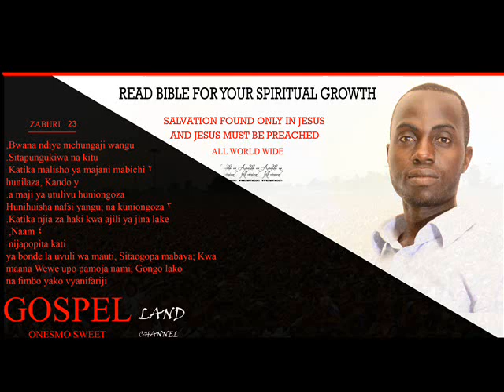baba ninakuabudu mnajua bwana,gospel land onesmo sweet channel